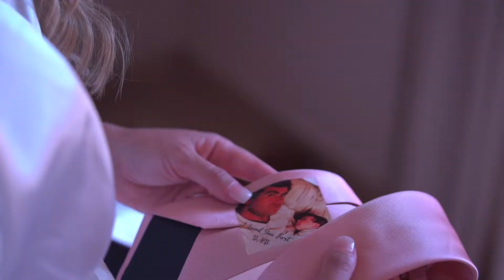Nick & Jessica Smith 2021 Cabo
Destination Weddings bring together the closest of friends and family. Nick and Jessica were surrounded by their loved one on a beach in Cabo San Lucas. The weather was perfect and the atmosphere was epic. Thank you both for the amazing getaway.